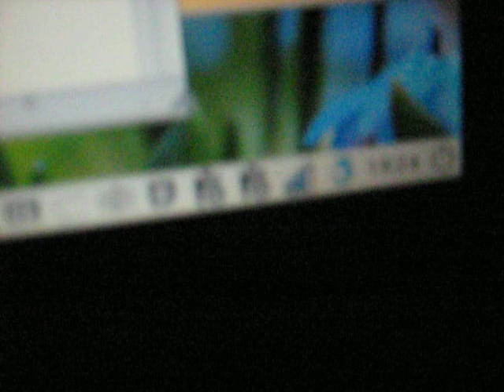MVI 0208 Nature and Life, Open Source Human clips .:.